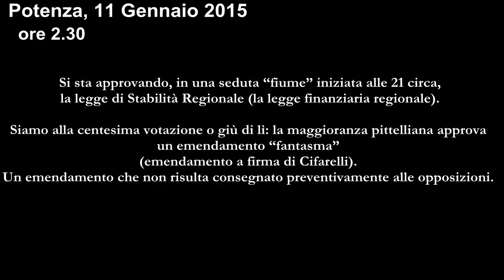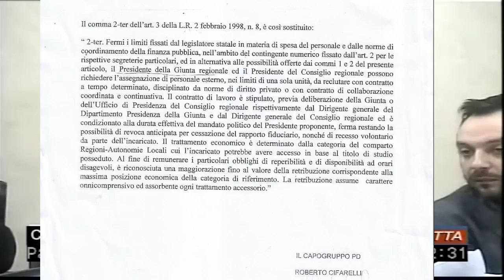Il raccomandato vien di notte: Perrino inchioda il PD lucano.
Si sta approvando, in una seduta “fiume” iniziata alle 21 circa, la legge di Stabilità Regionale (la legge finanziaria regionale).

Siamo alla centesima votazione o giù di lì: la maggioranza pittelliana approva un emendamento “fantasma” (emendamento a firma di Cifarelli). Un emendamento che non risulta consegnato preventivamente alle opposizioni.

In altre parole: si è votato (e, incredibilmente, approvato!) l’inserimento di un articolo nella finanziaria regionale senza che la minoranza avesse preventivamente a disposizione il testo dell'emendamento. Nel blocco degli oltre 140 emendamenti mancava, guarda caso solo questo: Gianni Perrino si accorge della cosa, prende la parola e lo fa notare al Presidente di turno della seduta, in quel momento Paolo Galante. Chiede di conoscere il testo dell’emendamento appena votato e approvato.